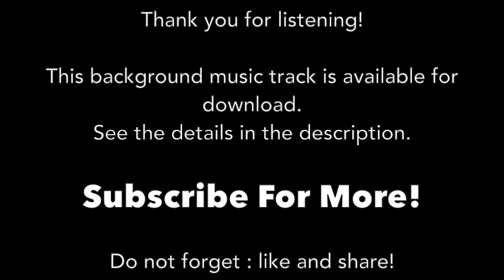[No Copyright Music] Electro Background Music For Videos by Rights Free Sound / Light Ray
This track is No Copyright Background Music for YouTube videos, films, documentaries, podcasts, cinematic scenes, corporate, commercial projects etc.

Rights Free Sound / RFS

Dreamy Music,
Royalty-free Music,
No Copyright Music,
Instrumental Music,
Background Music,
Documentary Music,
Cinematic Music,
BGM,